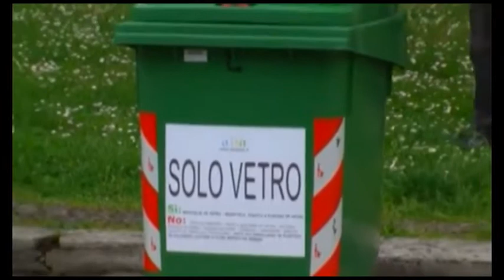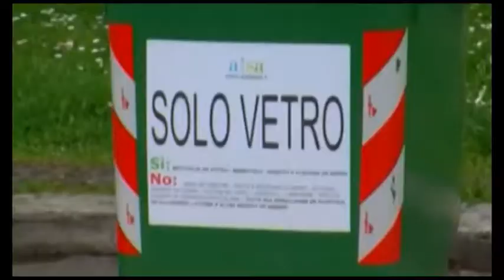Tari, ecco le tarriffe 2017. Ghinelli: "riduzione del 2%"